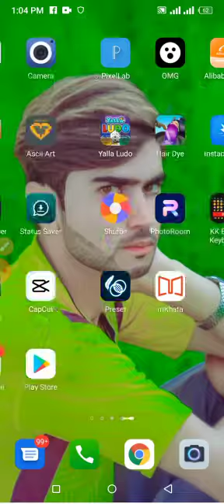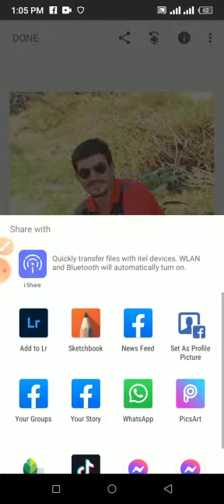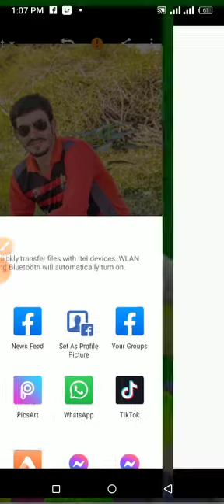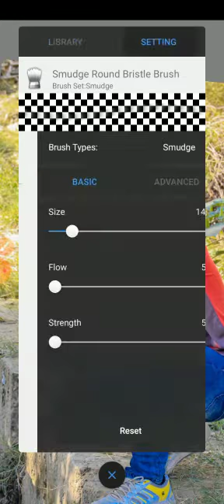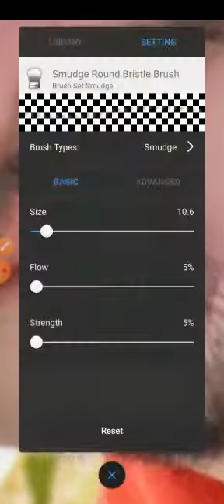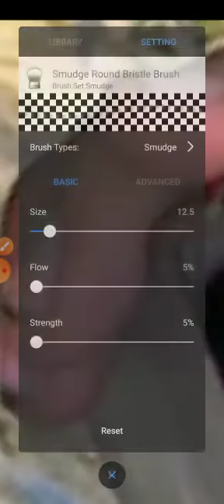May khush amdeed